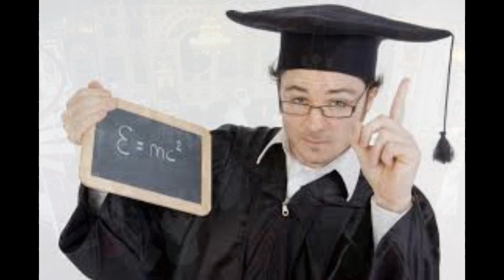GEORGE ROTARU - Că uite așa trece viața, cover by Ambrozie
Muzica - Stefan Ambrozie.Text - Paul Buța.

Trec zilele și se duc tot mereu
Și tot ca ele mă duc și eu
Simt că încet mă lasă puterile
Mă uit în urmă la tot ce-am facut
Am stâns o viață să am cât mai mult
Și-acuma imi dau seama că totul a fost în zadar!